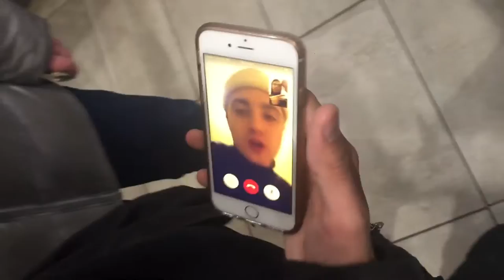March 1st- 20th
my favorite video so far
4:40 is

I leave for Japan in 10 days!!!